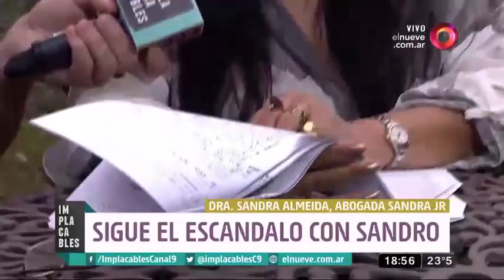Sigue el escándalo con Sandro